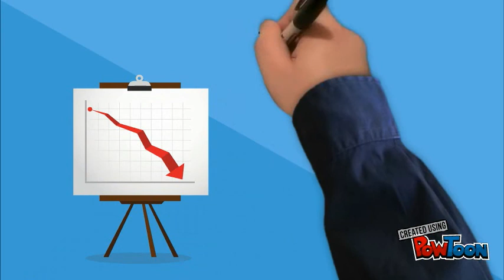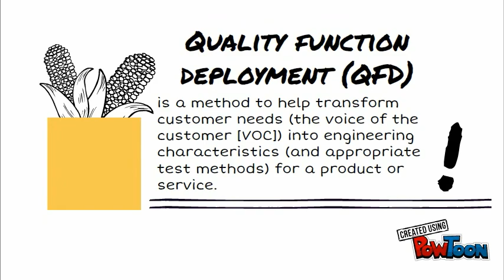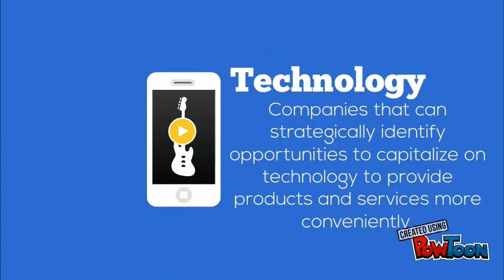New Product development strategy powtoon semifinal